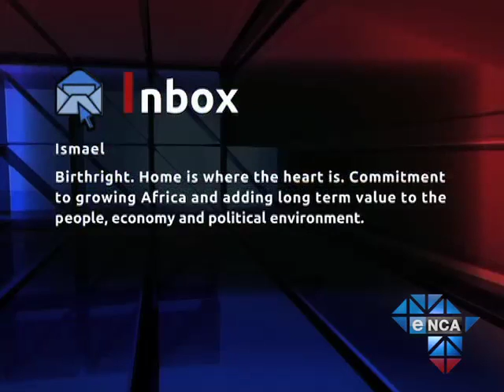eNCA's Ayanda Allie Paine Interviews Lindiwe Mazibuko on What it is to be African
eNCA's Ayanda Allie Paine interviews DA Parliamentary Leader Lindiwe Mazibuko on what it is to be African.